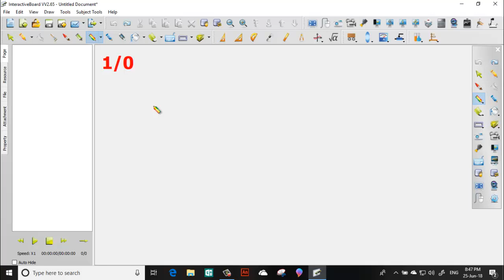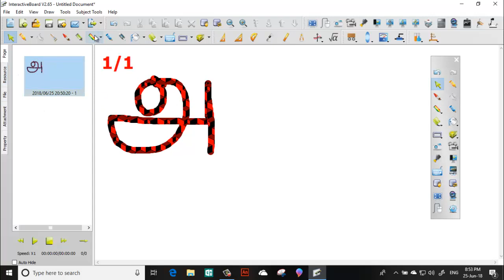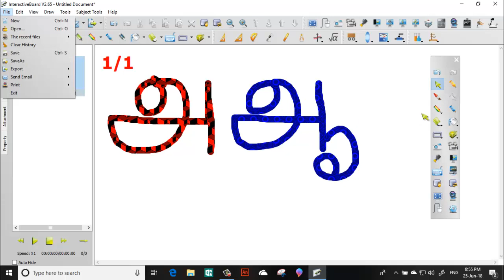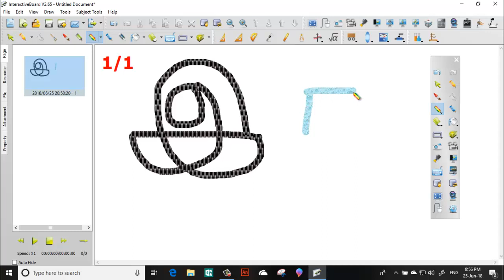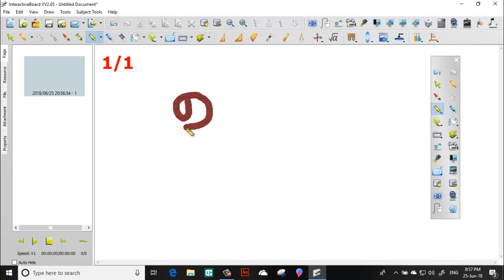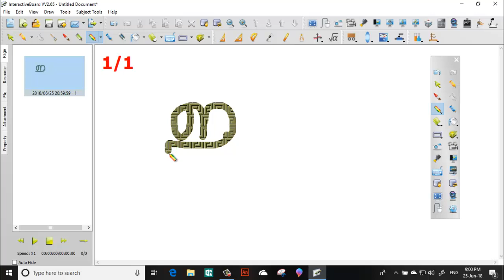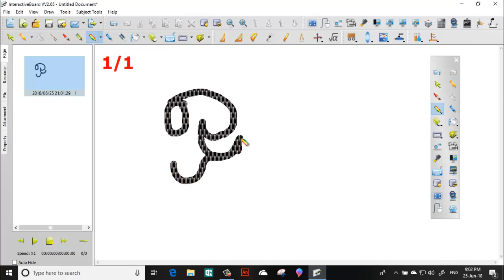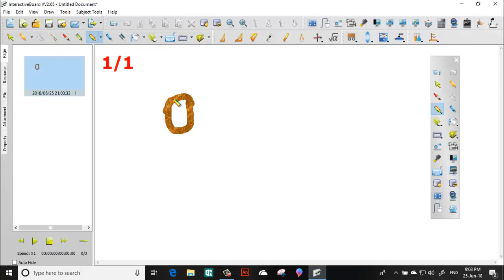தமிழ் வரி வடிவம் கற்பித்தல்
தமிழ் எழுத்துக்களை வரி வடிவத்துடன் கற்பித்தல்
அ முதல் ஒள வரை